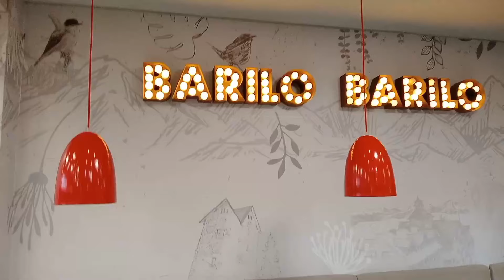ASMR Comiendo LA MEJOR HAMBURGUESA DE ARGENTINA? 🇦🇷 Triple Cheddar de MOSTAZA Competencia McDonald's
MIS EQUIPOS DE GRABACIÓN :
CANON M50